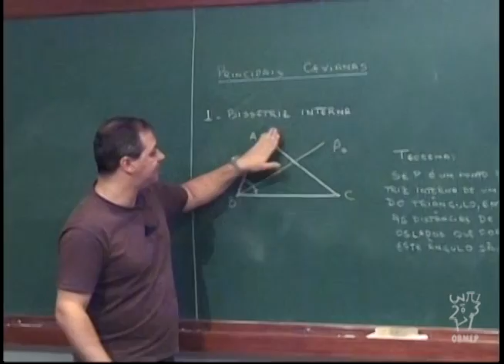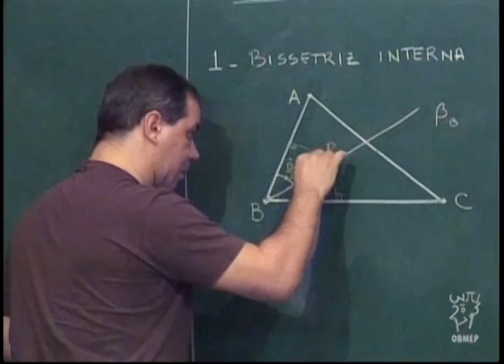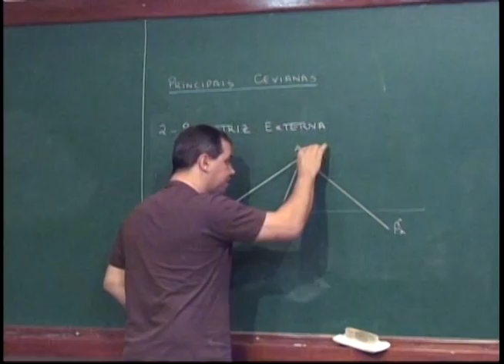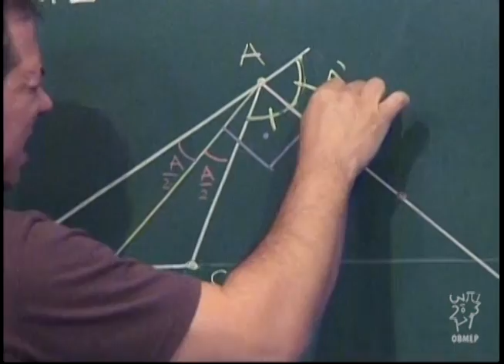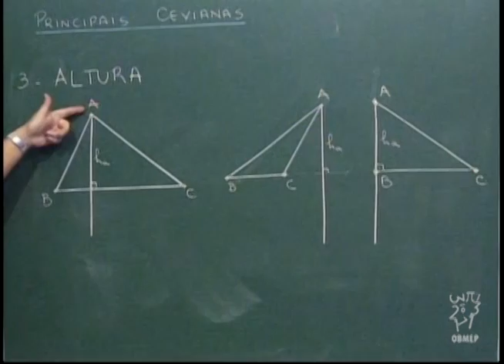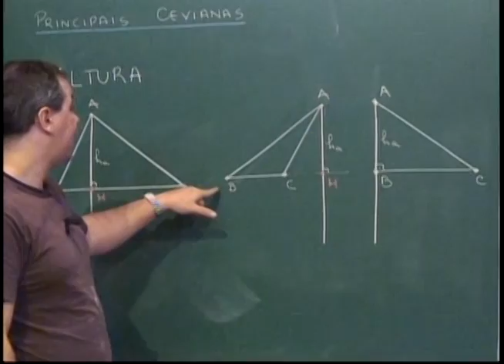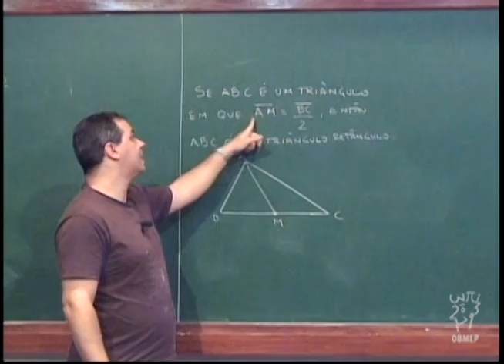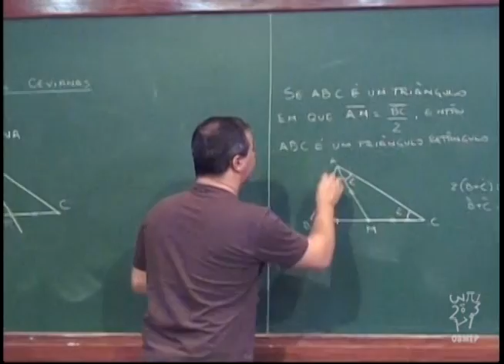Geometria - Aula 28 - Principais cevianas do triângulo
Aula 28 - Principais cevianas do triângulo

Ceviana é uma reta que liga um dos vértices do triângulo ao lado oposto correspondente (ou ao seu prolongamento).

Nesta aula são apresentadas algumas cevianas importantes: bissetriz, altura e mediana.
São apresentadas algumas propriedades elementares destas cevianas.